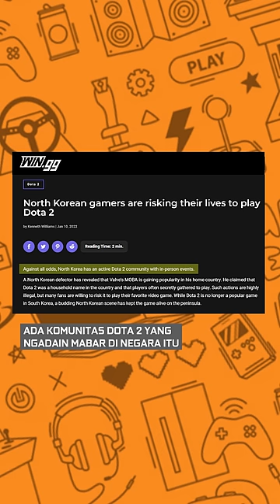Apakah di Korut ada Turnamen Game?